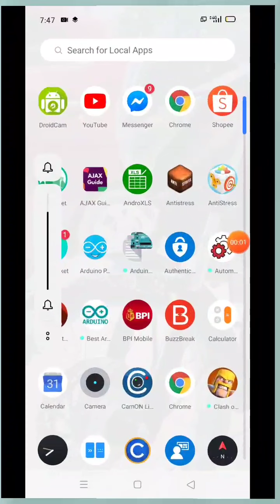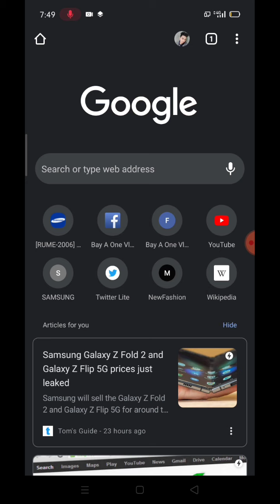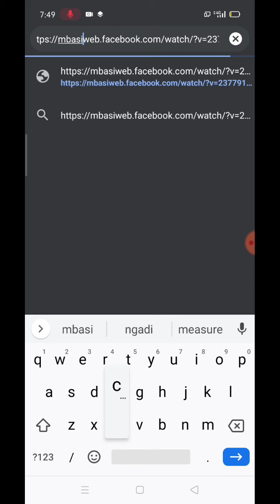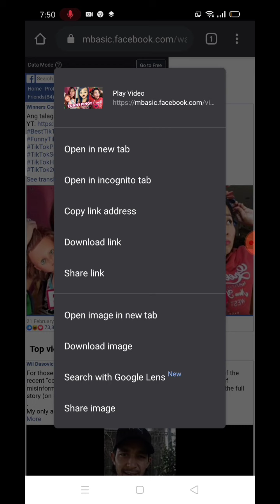How To Download Facebook Videos Without Any Software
Learn how to download Facebook videos without using any software or online tool.

How To Download a Video On Facebook:

1. Obtain the Facebook video URL
2. Open a new tab and paste the URL in the address bar.
3. Manipulate the URL into a basic mobile URL
4. Then load the mobile interface.
5. Right click and open video in a new tab.
6. Then Right click again and save video as.

Facebook video download tools are also usable if you don't mind them. This one from Fbvideo works well on both the web and mobile interfaces:

paano mag download ng video mula sa facebook
paano mag download ng video sa facebook
paano mag download video sa facebook step by step .
mag download ng video sa facebook

how to save videos from facebook to gallery?
Paano mag save ng video mula sa facebook papunta sa gallery ng walang apps na ginagamit?
Mabilisang pag download ng videos mula sa facebook papunta sa gallery?
how save videos from youtube to gallery
how to save video to gallery
how to download a video from facebook?
how to download facebook videos on android devices without any app software directly in the gallery.
how to download facebook videos on android devices without any app
how to download facebook videos to gallery on android
how to download facebook videos on iphone & ipad
how to save facebook lite video in gallery very easy
tricks how to download facebook videos on Pc
how to download facebook videos to gallery easy fb video downloader
how to save facebook video to iphone
how to download facebook videos to your computer
how to save facebook videos in gallery
save facebook videos in gallery
how to upload hd photos & video on facebook
easy and fast
how to save tiktok videos to gallery
how to download tiktok videos to gallery
how to save tiktok video in gallery
how to live stream using facebook gaming app in mobile
how to download any videos from anywhere on iphone
save facebook videos onto your phone
how to download facebook videos on iphonr & ipad
how to download facebook video to iphone camera roll
how to save facebook videos on to your phone 2019
how to download facebook video to gallery
Save video from facebook, instagram & twitter to iphone camera roll
Download/Save videos from facebook to computer without software
how to live pre recorded video on facebook android
how to download facebook videos/how to save a video from facebook to your computer
how to download a video from facebook lite
Save videos from facebook to your phone
how to save video facebook messenger to camera roll
how to copy & download any video from facebook
how to download facebook live videos to your computer and phone
how to save videos from facebook messenger
how to save &  download facebook messenger audio & video clip
how to download video from instagram
how to download video from twitter
how to download video star
how to save a facebook video or movie to your computer
how to download facebook video directly in your phone gallery
how to download any videos on iphone /ipad from internet
how to copy url of youtube video on android phone
how to save facebook videos offline/facebook videos
facebook download hd/how to upload high quality photos & video to your facebook
how to save a video in kinemaster
how to post a youtube video to facebook
facebook video downloading trick
how to save facebook video to your gallery
how to download facebook videos chrome